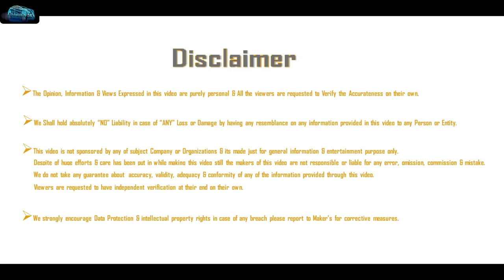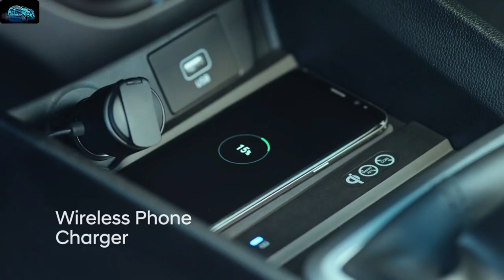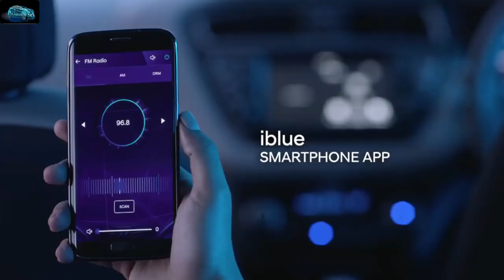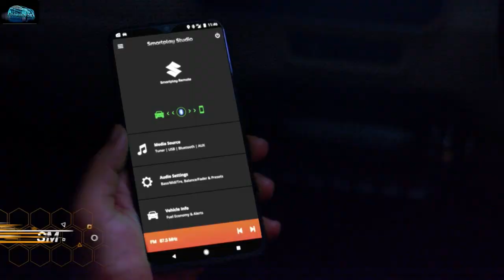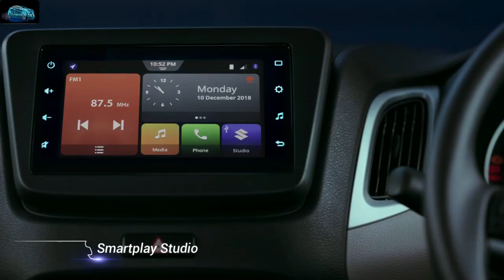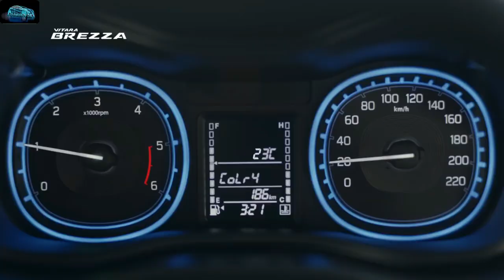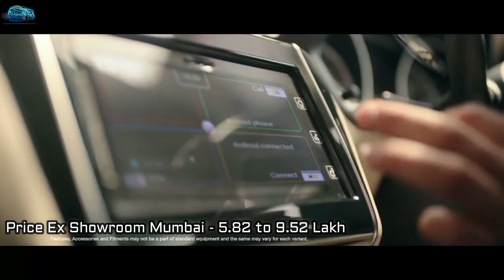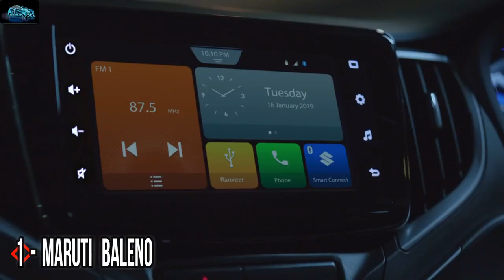Top 12 Best Highest Selling Cars - December 2019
Top 12 Best Highest Selling Cars - December 2019 | दिसंबर 2019 में सबसे ज्यादा बिकने वाली Top 12 कारे

इस वीडियो में देखिये -  Here is the details of Top 12 Best Highest Selling CARS of DECEMBER 2019 in India.
Lets have a look and know more details about these 12 cars with Technical Specification, Prices & Mileage etc..

My Gears